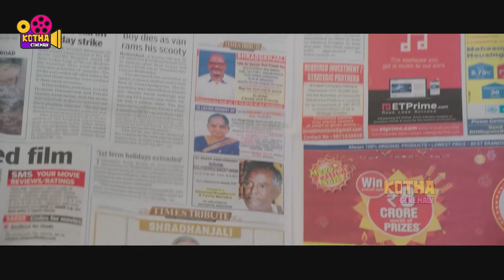పెళ్లి చేస్తే పంది కన్నట్టు 10 మంది పిల్లల్ని కంటుంది ! Lakshmi Comedy Scene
Watch పెళ్లి చేస్తే పంది కన్నట్టు 10 మంది పిల్లల్ని కంటుంది ! Lakshmi Comedy Scene ||  @kothacinemalu